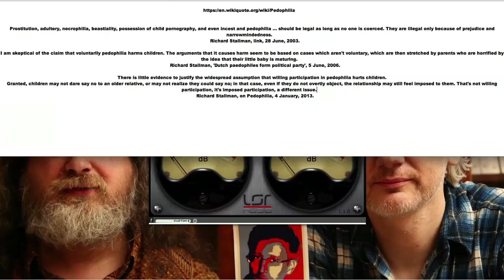richard stallman 10 YEARS OF PEDOPHILE FRIENDLY QUOTES 2003-2013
TALES OF THE SHILLY CON VALLEY :

That old dog of dial up intranet is back with his pedo-bear charm and direct quotes from his rotted mouth.

He has no answers, but he sure has lots to say.

RICHARD STALLMAN - YOU'RE OFFICIALLY ROASTED.

copyright SEM SOM OATS 2017 and beyond